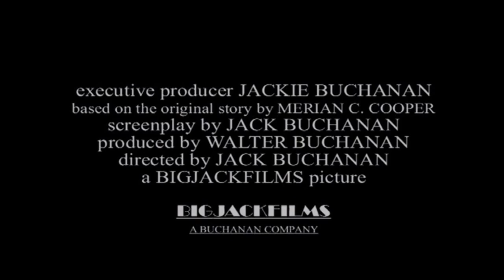CLASSIC LEGENDARY TRAILER - King Kong (2016) Fan Film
The final Legendary trailer for King Kong (2016)

Michael Tanzer, Jeff Chapman, Celeste Heron & Mason McCleary